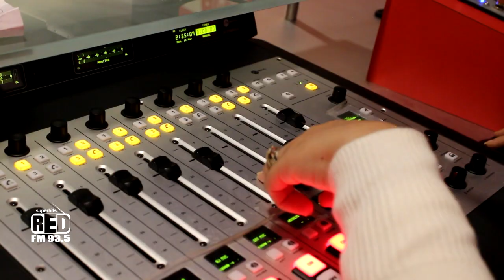INTERNATIONAL FOOTBALLER MEHRAJUDDIN WADOO || RJ SOFIE || RED FM KASHMIR